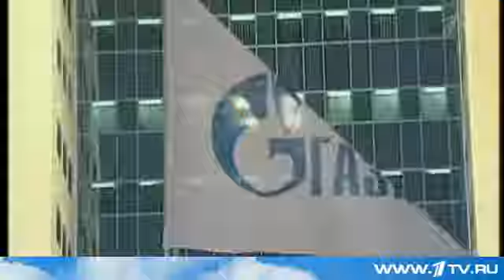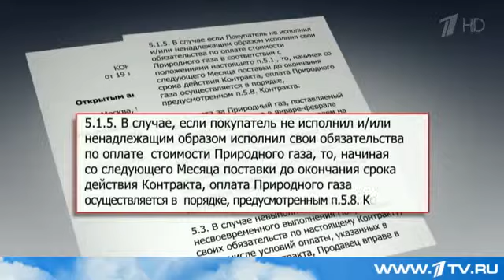В Брюсселе прошла конференция "Газовый диалог. Россия-Евросоюз"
Министерство энергетики России и Еврокомиссия в ближайший понедельник обсудят в Берлине дату и место второго раунда переговоров по газу. Первый состоялся 2 мая в Варшаве - там представители Евросоюза признали, что Украина не платит за полученное топливо.